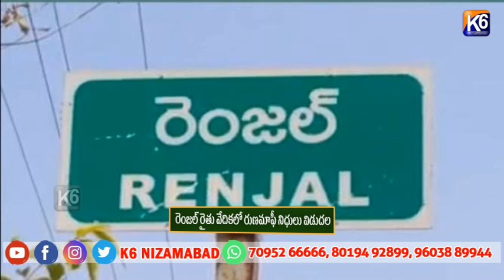రెంజల్ రైతు వేదికలో రుణమాఫీ నిధులు విడుదల||K6 NEWS||19-07-2024